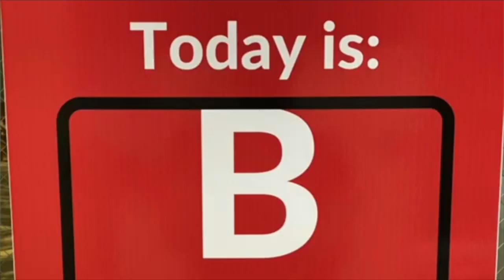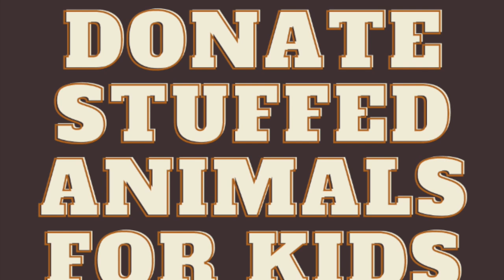YWLA Announcements for Monday, May 15th, 2023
Ms. Burns reminds students to keep following rules and expectations for the last 2 weeks of school. We are almost at the finish line! Have a magnificent Monday!